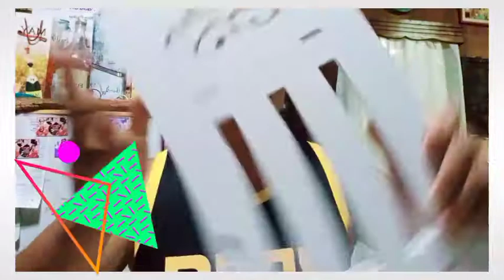DIY SIDE TABLE FROM SHOPEE / UNBOXING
Modern Stylish Mini Sofa Side Table Bedroom Bedside Table Furniture Coffee Table
Only 198+shipping 71pesos only

From Shopee

Main Features:
1)Classic white color，Easy to match with other color furniture
2)Green Environmental.the Wood glue board and nontoxic paint are good to children's health and environment
3)Lots of Storage place --- idea for toys and books
4)CNC carving，simple parts connected by clean interfaces.
5)Assembling instructions are available for you to assemble easily
6)Easy to color material，The color can be changed according to your needs.
7)Goods have been exported to many countries and areas all over the world.
Quick Details
Product name: Multi-purpose Tea Table
Model Number: JJZ-129
Type: Living Room Furniture
Feature: Eco-friendly
Specific Use: Coffee Table Nightstand
General Use: Home Furniture
Material: Wood glue board
Appearance: Modern
Color: White
Style: European
Shopee Shopee Shopee

Table murang mura lang..

From Shopee

Shopee Shopee Shopee